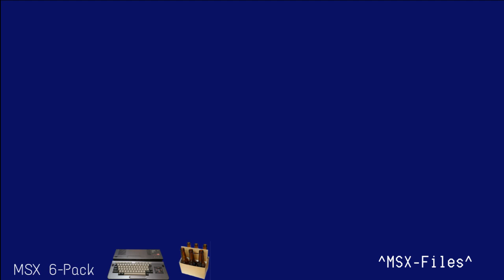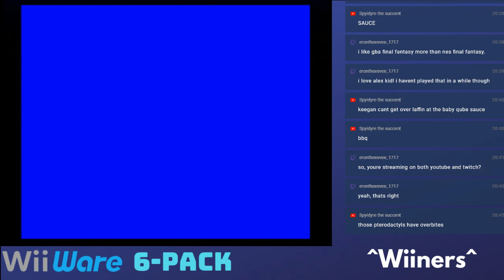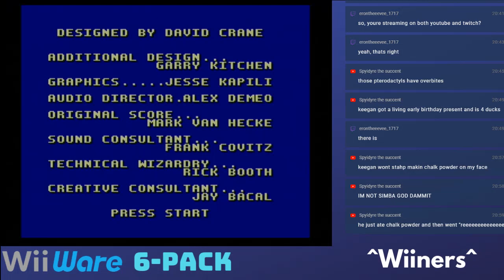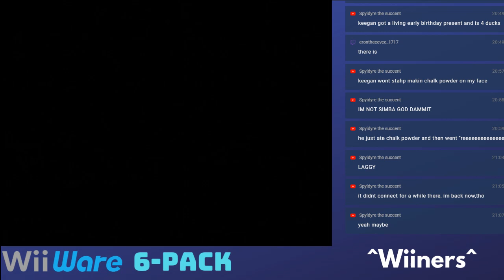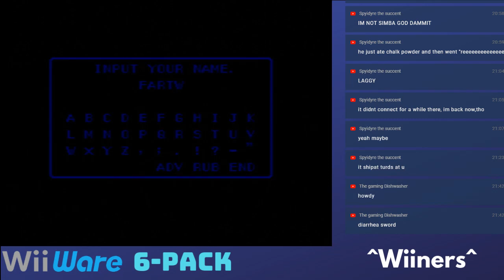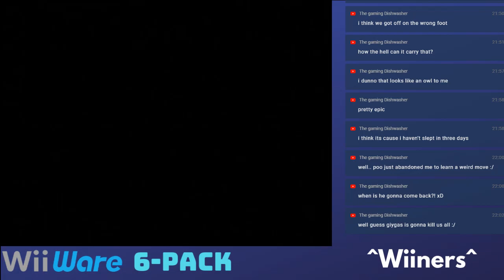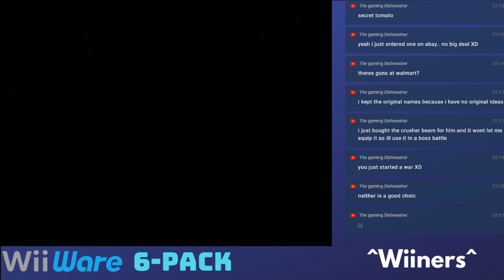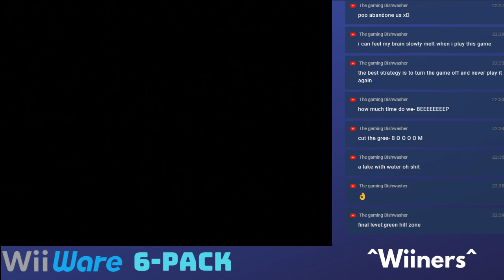WII VIRTUAL CONSOLE 6-PACK (SMS + NES)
Games:
Alex Kidd (SMS)
A Boy and His Blob (NES)
Bokutte Upa (NES)
Phantasy Star (SMS)
Secret Command (SMS)
Sonic the Hedgehog 2 (SMS)